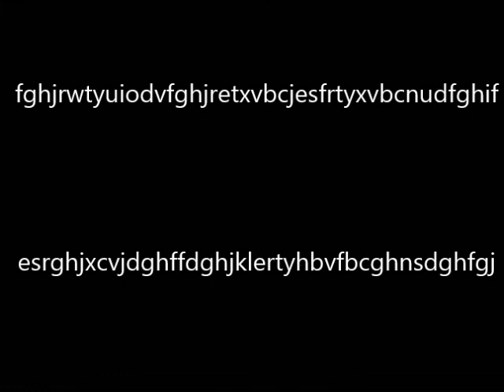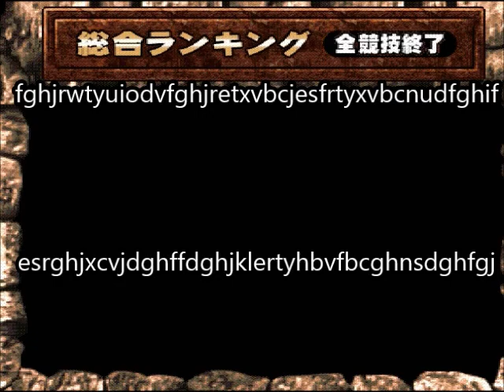筋肉番付VOL.3 ケイン・コスギ編 挑戦難易度つよい 3300P